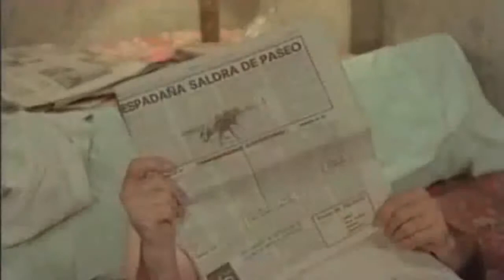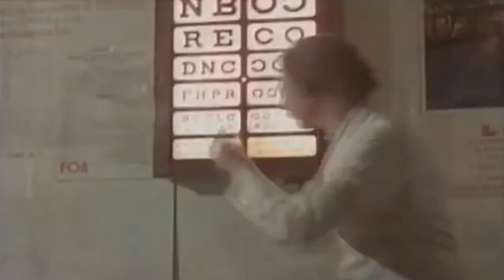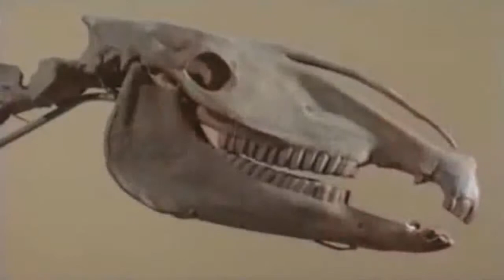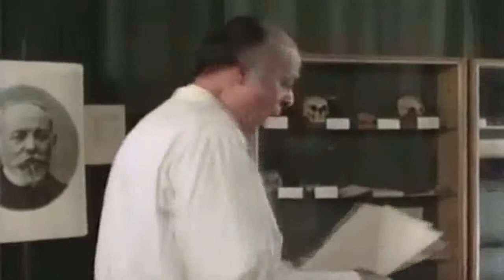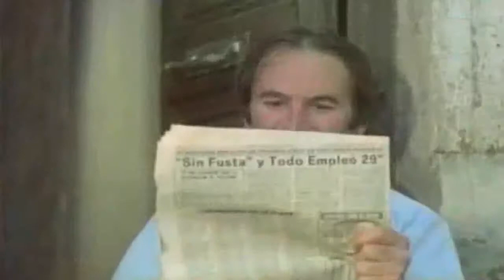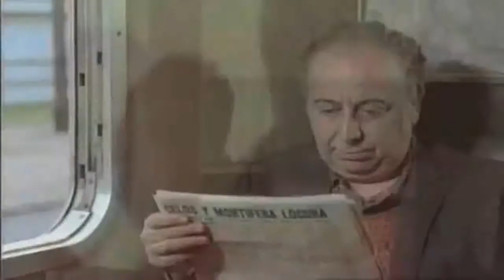La Nona (1979) Película Argentina